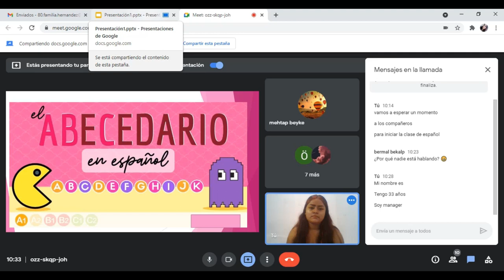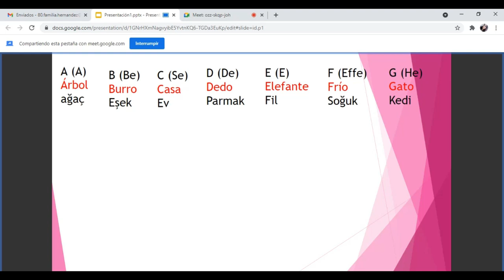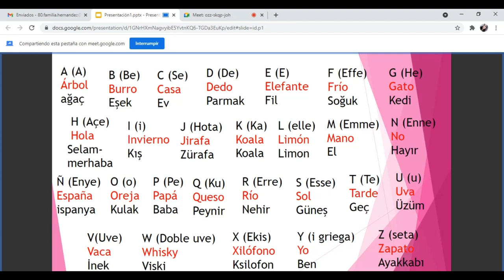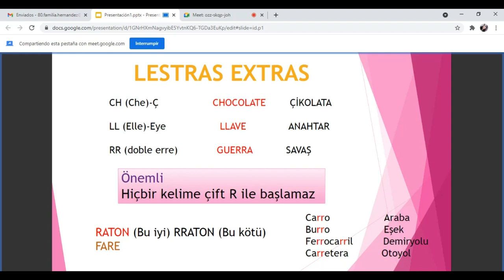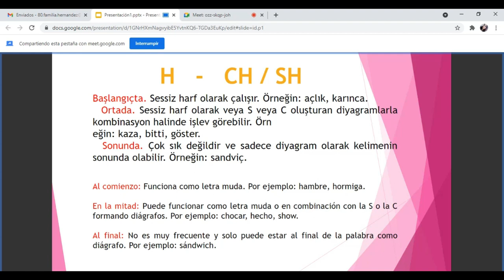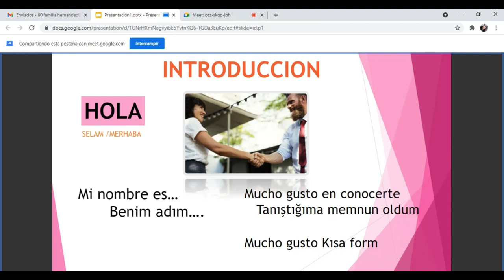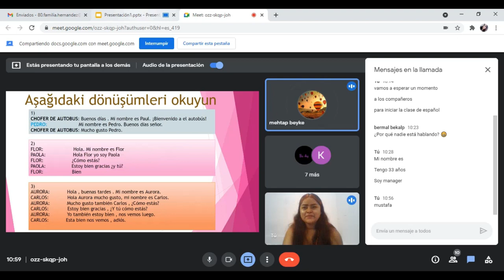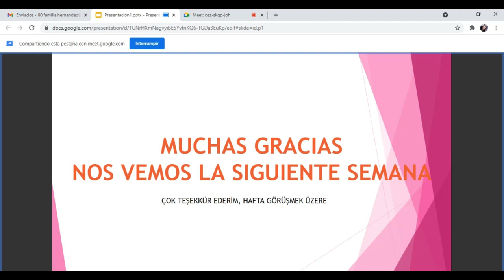İspanyolca dersleri A1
Herkese selam ..
Bu, İspanyolca öğrenmeye 0'dan başlamak isteyen herkes için ilk İspanyolca dersidir.
İnstagram sayfama bakabilirsiniz, yeni başlayanlar için İspanyolca içerik yüklüyorum.
Her hafta video yükleyeceğim :)
Selamlar... İnstagram sayfasının linkini size bırakıyorum.

meksikadan selamlar ..